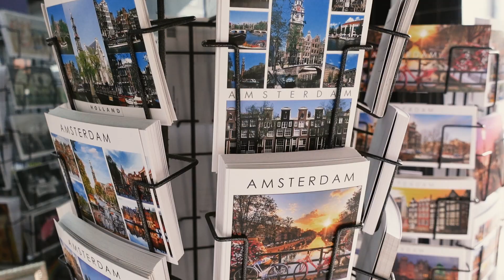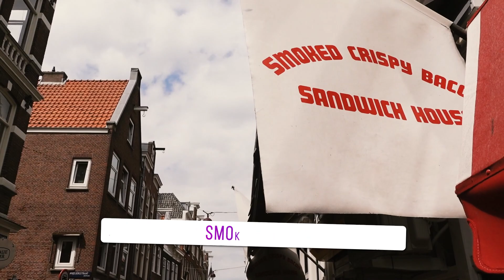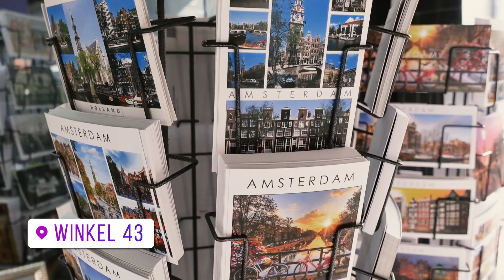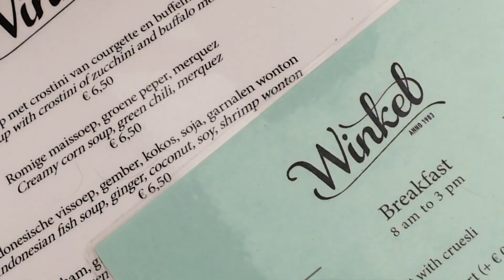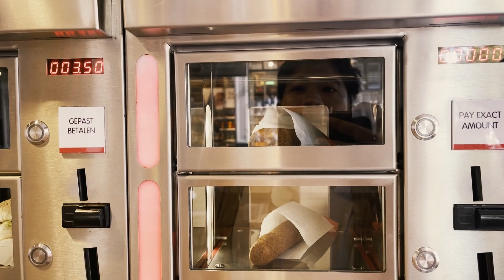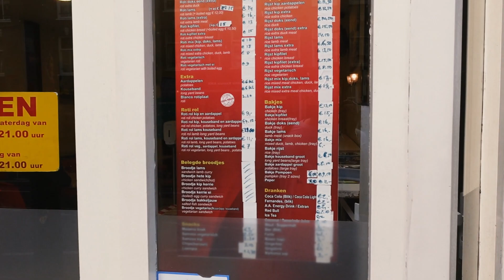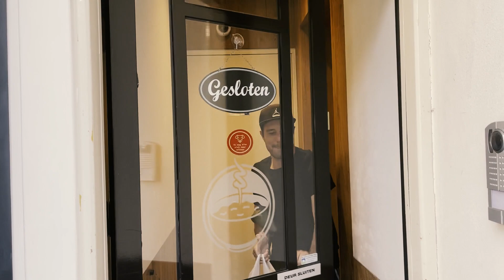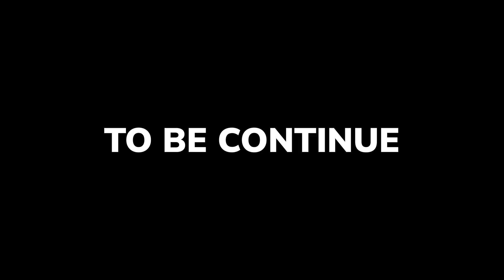THE BEST AMSTERDAM FOOD TOUR (HANDPICKED BY LOCAL)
Dutch Street Food | Best Local Food in Amsterdam | Food in Netherlands

I love Amsterdam! In this episode, my good friend Hass who has been living here for most of his life, will show us the restaurant he has been coming back for the past 20 years. From the Hidden gem place like the Smoked Crispy Bacon Sandwich House, which I think it the most delicious and affordable sandwich shop in city to the most Famous MUST TRY Apple Pie of Winkel 43

The Restaurant we visited in this Episode in order:
1. Smoked Crispy Bacon Sandwich House

3.FEBO

4. Roopram Roti